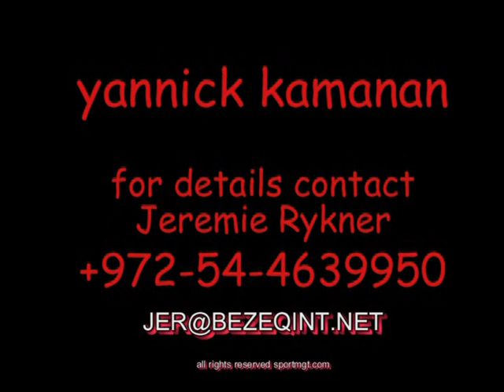Yannick Kamanan Striker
french top striker in Israel,left leg,known for his great speed.highlights of his goals in Israel.